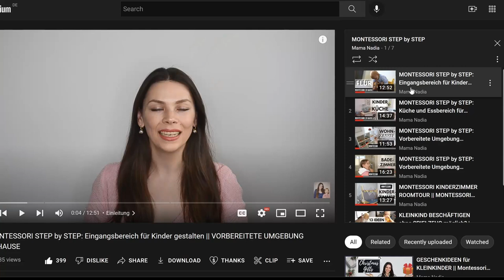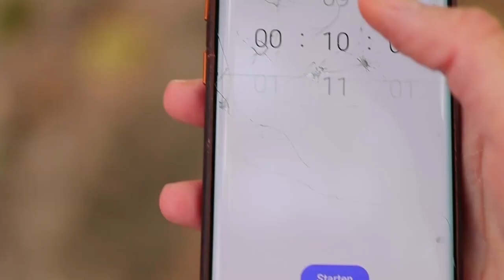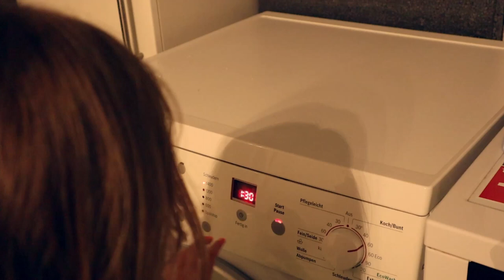Was ALLE ELTERN wissen sollten! Den Kindern Mut geben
In diesem Video teile ich mit dir 10 Tipps, wie du deine Kinder ermutigst, wie du sie liebevoll begleitest, motivierst und zu mehr Kooperation anregst. Tipps, die alle Eltern wissen sollten, um einen liebevollen und verständnisvollen Elternteil zu sein. Gebe deinen Kindern Mut, der ihnen Flügel verleiht!

Ich freue mich auf weitere Diskussionen in den Kommentaren

xoxoxo

Eure Nadia